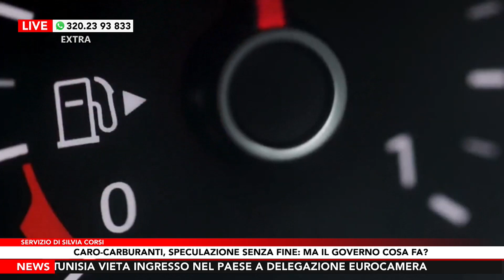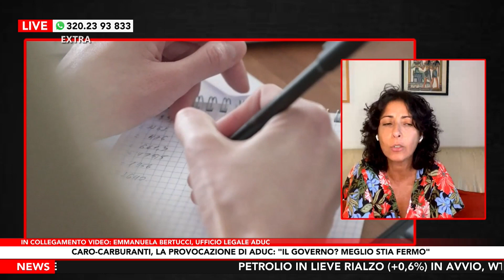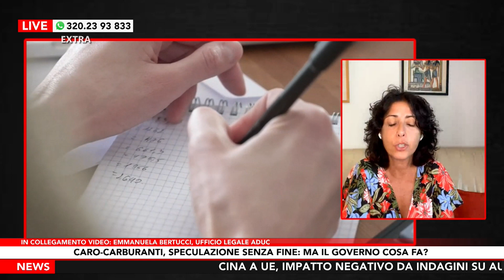Extra - Puntata di Martedì 19 Settembre 2023